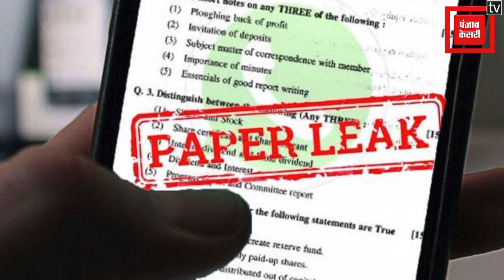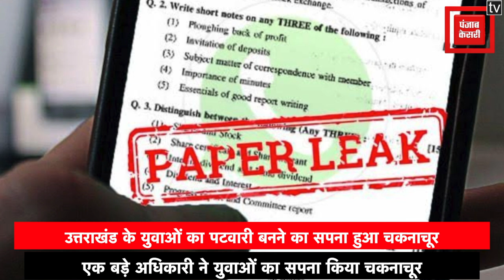उत्तराखंड के युवाओं का पटवारी बनने का सपना हुआ चकनाचूर, गढ़वाली गाना हुआ वायरल,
DIS,
उत्तराखंड के युवाओं को फिर UKPCS ने अंजली को अपनी दुल्हन बनाने मौका दिया है...जी हां बिल्कुल सही सुना आपने...अब आप सोच रहे होंगे ये अंजली है कौन...तो ठरिए बताते है आपको...पटवारी का पेपर लीक हुआ तो सोशल मीडिया पर गढ़वाली गाना जमकर वायरल होने लगा...गाने का नाम है...मेरी अंजली. दरअसल ये गाना सरकारी नौकरी और शादी पर दर्शाया गया है...गाने में तीन युवक अंजली नाम की लड़की को कहते हैं बस एक साल रूक जा तेरे घर पटवारी बनकर आऊंगा..लेकिन तभी खबर आती है पटवारी का पेपर लीक हो गया. गाने में तो सिर्फ मनोरंजन के लिए पटवारी पेपर लीक के सीन को दर्शाया गया था..लेकिन किसी ने सोचा नहीं था कि...सच में पटवारी की पेपर लीक हो जाएगा..